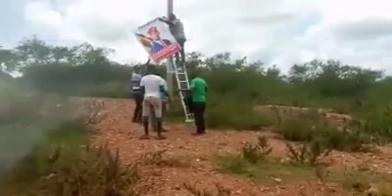NUP IN ADJUMANI DISTRICT WITH SAUDA MADAADA